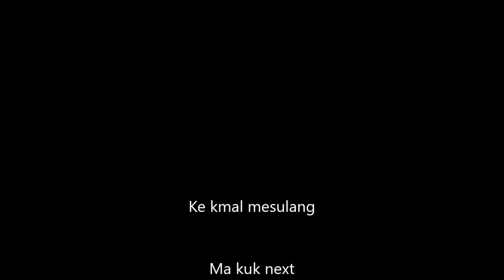KLENGAR A NGARA CHIMAM -- Lisa Glover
Back To School Bash Concert on 4 Aug 2018.

One Love Palau!